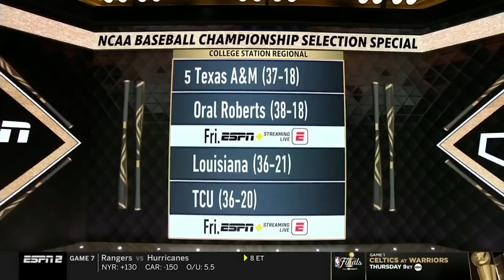Fuel The Jet: 2022 Texas A&M Baseball Season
Experience the magic of the 2022 season all over again with the documentary from 12th Man Productions.